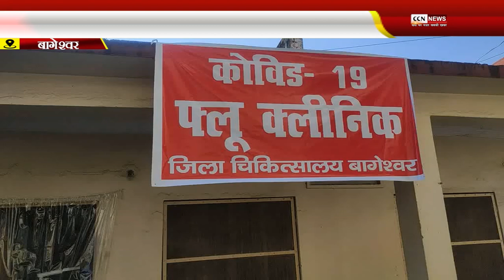जिले में गलघोंटू बीमारी के कारण आठ मौत, लोगों में बढ़ रहा गुस्सा